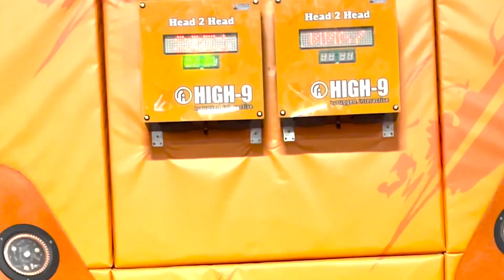Bakugou is forced to go out (a BNHA Cosplay)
Bakugou is forced to go with Uraraka and Kirishima outside and even to a trampoline park- oh boy-

My stuff:
Me, Karma/Shade (they/it):